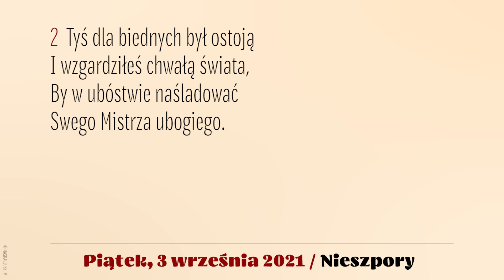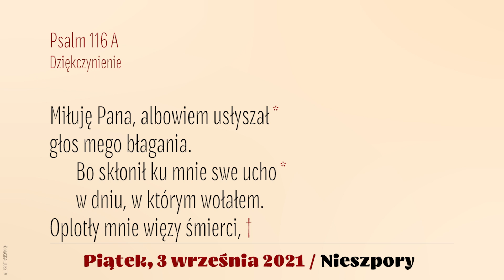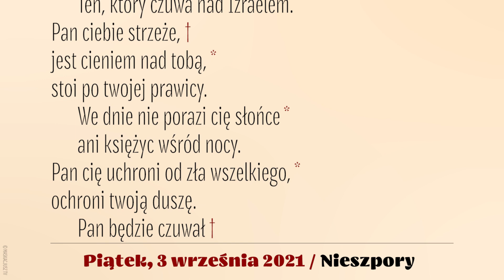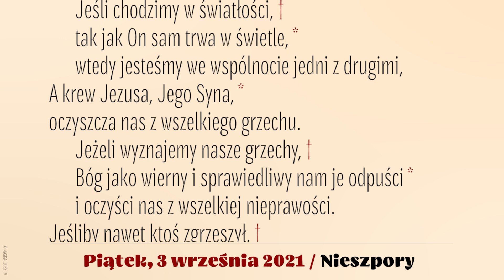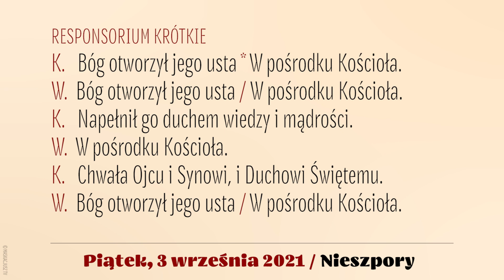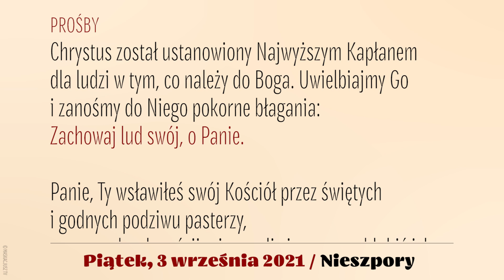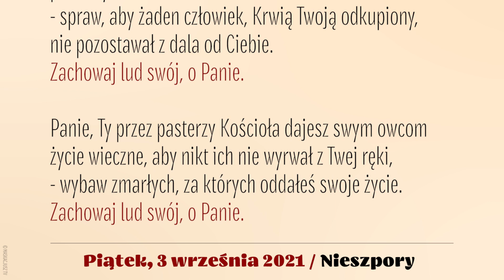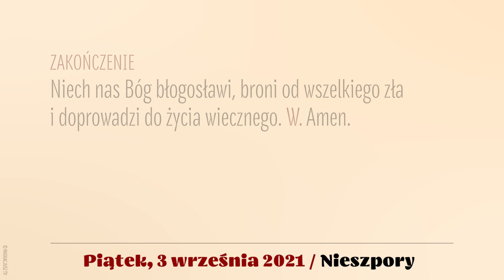Nieszpory | 3 września 2021 | Św. Grzegorza Wielkiego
Brewiarz | Nieszpory
3 września 2021
Wspomnienie obowiązkowe św. Grzegorza Wielkiego, papieża i doktora Kościoła
XXII tydzień okresu zwykłego
Piątek

Śpiew: Ewa Kaczmarek i Kamil Gruszczyński.
Lektor: Łukasz Głowacki
Montaż: MASKACJUSZ TV